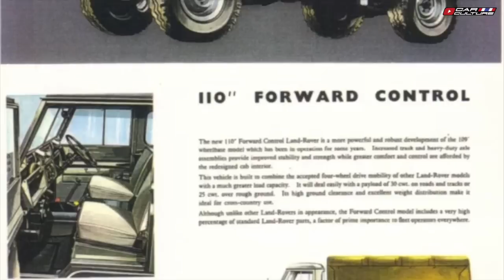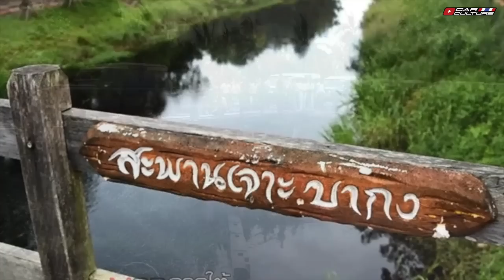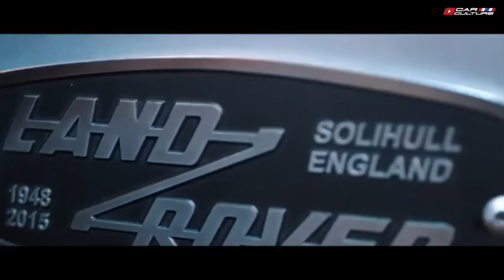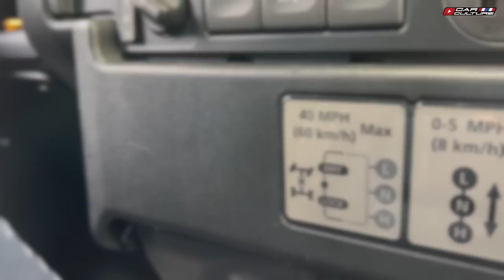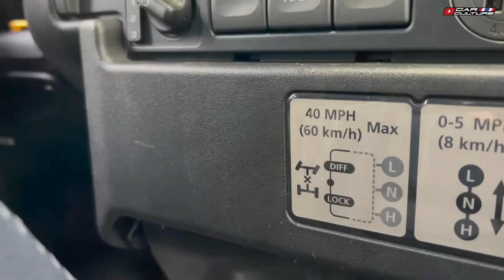รถเหลี่ยมๆแบบนี้ มีอะไรดี? Land Rover Defender! Car Culture Thailand EP 116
ใน episode นี้ พวกเราขอพาทุกท่านไปพบกับ อีกหนึ่งในตระกูลรถลุยที่เลื่องชื่อจาก ประเทศสหราชอาณาจักร นั่นก็คือ Land Rover เรามาเรียนรู้ประวัติศาสตร์ของรถรุ่นนี้ นับตั้งแต่ยุคหลังสงครามโลกครั้งที่สอง ยุติลงใหม่ๆ ที่ตำนานนั้นเริ่มมาจาก จากการนำรถ Jeep Willy ของทหารอเมริกันมาดัดแปลงให้เป็น รถอเนกประสงค์ เพื่อการใช้งานในไร่นา เพื่อหารายได้เข้ามาจุนเจือบริษัทในยุคข้าวยากหมากแพง จนกระทั่งมาเป็นรถขวัญใจของนักสำรวจด้วยความสามารถด้านการลุย ก่อนที่จะถูกกติกาเรื่องความปลอดภัยสมัยใหม่ มาบีบบังคับให้มันต้องปิดฉากตำนานลงไปในปี 2015 กับยอดการผลิตมากกว่า 2,000,000 คัน ในหลากหลายรูปแบบตัวถัง
โดยรถของเราในวันนี้ก็คือ Land Rover Defender 110 ที่คำว่า 110 นั้นหมายความถึงความยาวฐานล้อ 110 นิ้วนั่นเอง เป็นรถลุยพันธ์แท้ ที่ได้รับการปรับปรุงให้ทรงพลัง และขับสนุกเป็นอันมาก
 และที่พิเศษในตอนนี้ก็คือ เจ้าของรถได้พาทีมงานของเราขึ้นเขาเพื่อไปชมฝูงกระทิง บนศูนย์อนุรักษ์กระทิง บริเวณเขาแผงม้า ซึ่งอยากจะขอเรียนเชิญท่านผู้ชมให้ลองหาโอกาสแวะไปเยี่ยมเยือนดูสักครั้ง รับรองว่าประทับใจแน่นอนครับ